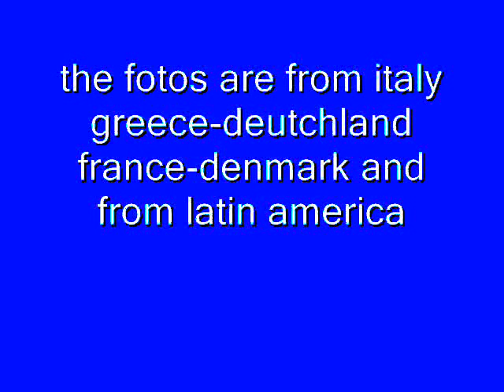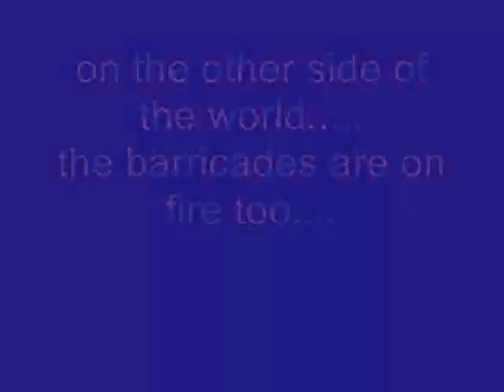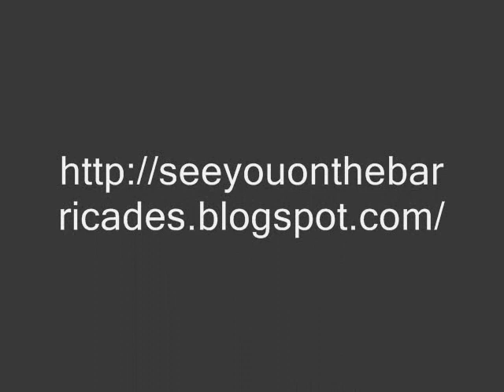anarchists all over the world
video from the world's barricades